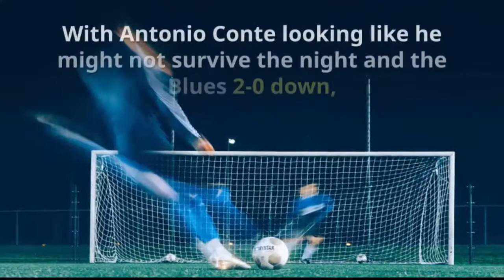Chelsea complete stunning comeback with Giroud goal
Six of the best FA Cup semi-final goals scored by Chelsea, after Giroud's brilliant individual goal helped them set up a final date with Manchester United.